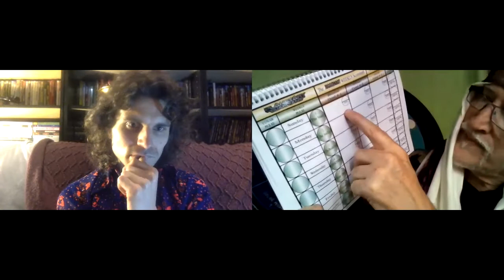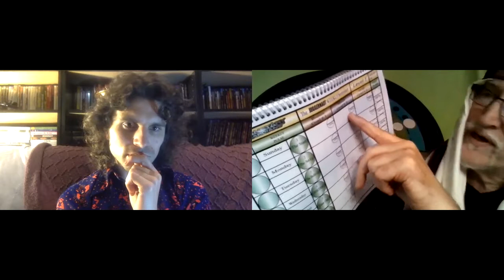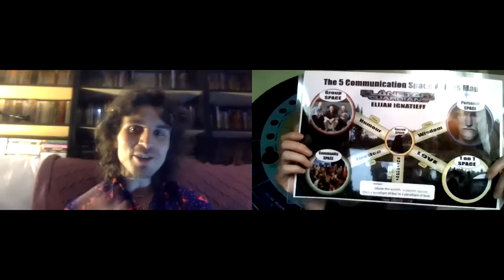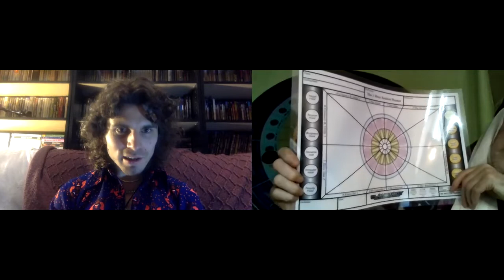200609 Jordin Stallman Back to the Dyad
Jordin and Elijah talk as a dyad and share their latest breakthroughs and discoveries in their journey of self-discovery. Samantha is on Salt Spring The path of the artist is fully explored.